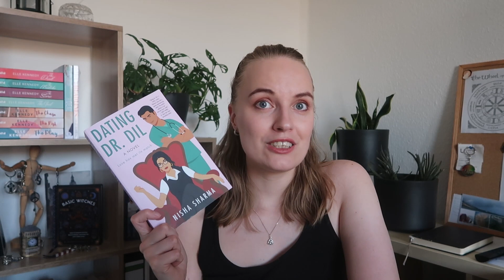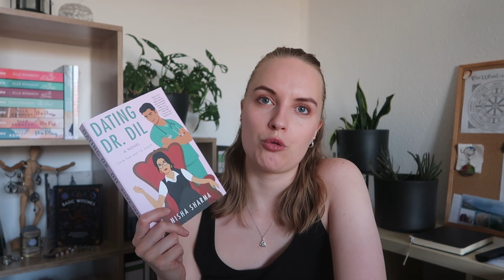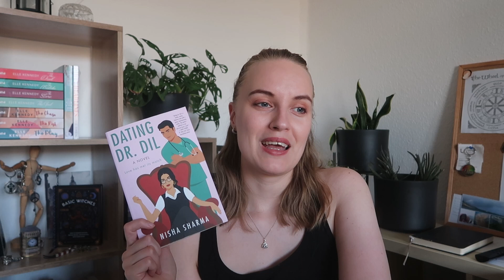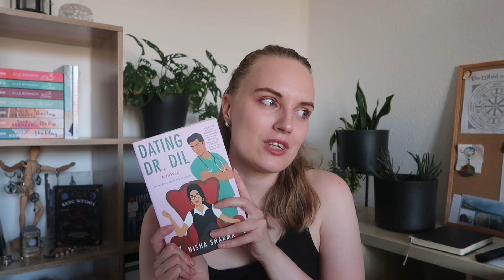😍 DIE BESTEN & SCHLECHTESTEN BÜCHER 2022 BISHER 🙈 | Der etwas andere Halbjahres-Rückblick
In diesem Video zeige ich euch nach Monaten aufgeteilt meine bisher besten und schlechtesten Bücher 2022.

Vielen Dank!

ERWÄHNTE VIDEOS

LESEMONATE 2022 BISHER

VIDEOKAPITEL & ERWÄHNTE BÜCHER*

00:00 - Intro

02:53 - JANUAR
"Punk Love" von L.J. Shen
"Age of Trinity - Die Stunde der Wächter" von Nalini Singh

07:14 - FEBRUAR
"Good Girl Complex" von Elle Kennedy
"Zodiac Academy " von Caroline Peckham & Susanne Valenti

12:22 - MÄRZ
"Signs of Cupidity" von Raven Kennedy
"Can't Fix Cupid" von Raven Kennedy
"Terms & Conditions" von Lauren Asher

18:08 - APRIL
"Seraphim Akademie"-Trilogie von Elisabeth Briggs
"House of Sky & Breath" von Sarah J. Maas
"Dating Dr. Dil" von Nisha Sharma

23:38 - MAI
"Underworld Chronicles - Verflucht" von Jackie May
"Vampire Towers"-Trilogie von Kelly St. Clare

27:34 - JUNI
"Wolf Girl" von Leia Stone
"Praise" von Sara Cate
"Golden Dynasty - Größer als Verlangen" von Jennifer L. Armentrout

32:20 - Schlussworte

KAMERA-EQUIPMENT*